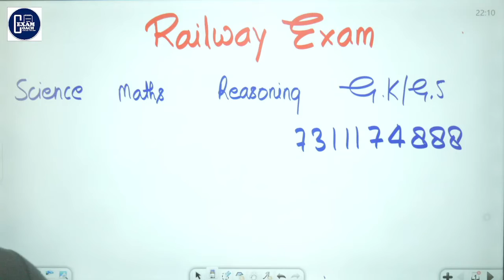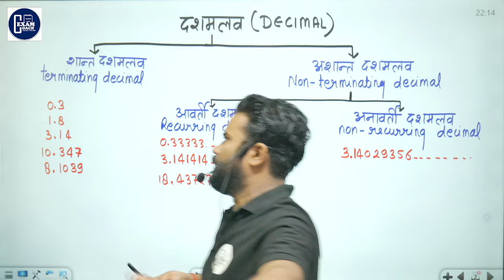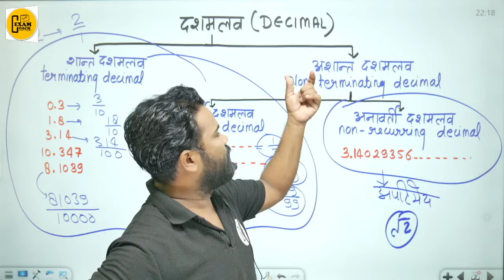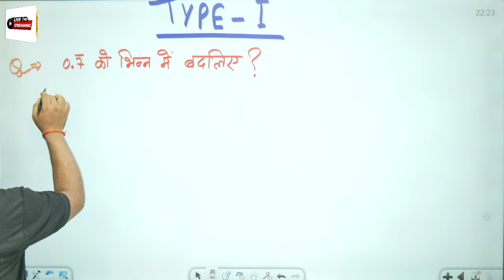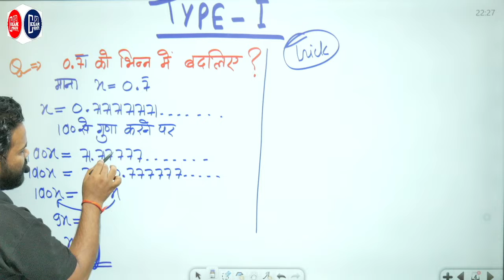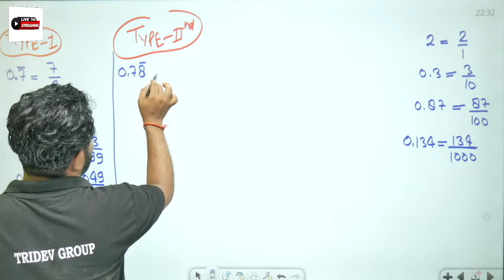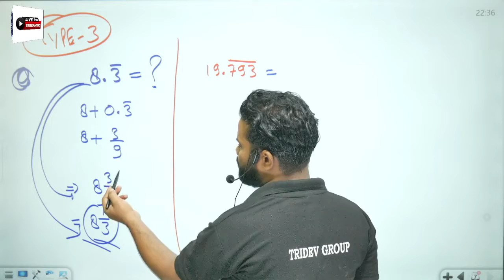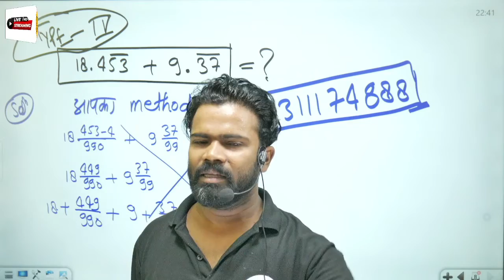RRB Group-D Exam 2022 Exam | 1 Number Pakka | Railway group- D MATHS | NTPC | maths by SONI Sir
अधिक जानकारी के लिए सम्पर्क करें | 👇👇👇
CSAT (UPPSC/UPSC)
UGC (NET/JRF)
railway ntpc,
rrb group d ki taiyari kaise karen,
railway group d ki taiyari,
rrb group d ka syllabus,
railway ki taiyari kaise kare,
railway ki taiyari,
railway ki jankari,
railway ntpc cbt 1,
rrb group d exam date 2022,
rrb grup d,
RRB KI TAIYARI KAISE KAREN,